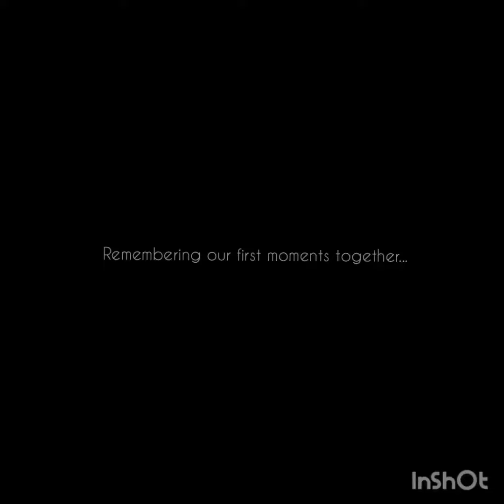Happy Valentine's Day Bobby!